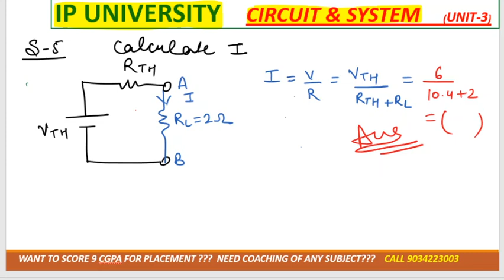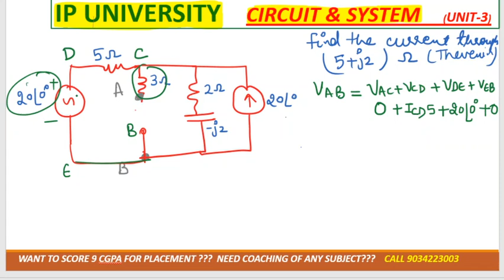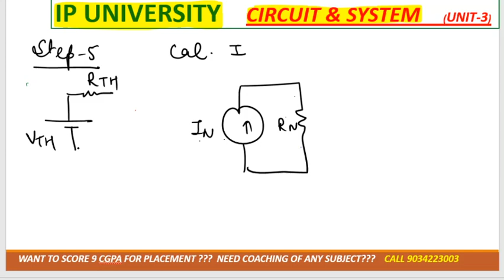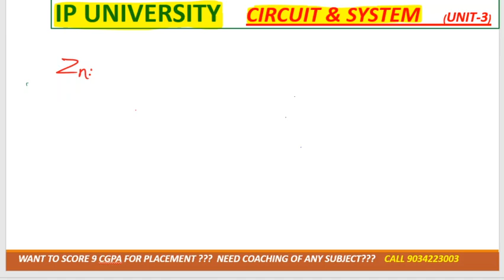revision of thevenin & norton theorem step by step for Beginners of ac circuit with current source